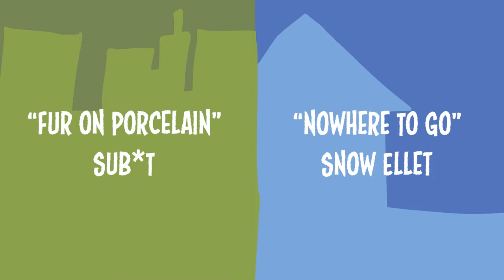Failing Upward: Sick Day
After coming down  the flu and a sinus infection, Cody and JC discuss the benefits and annoyances of being sick.

Special Thanks To All Our Backers! Thank you for the continued patience!